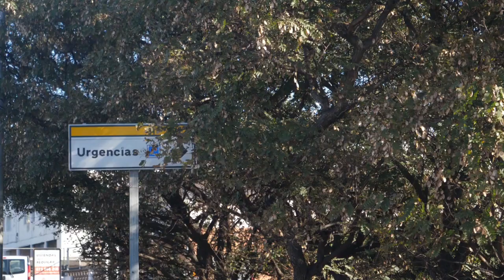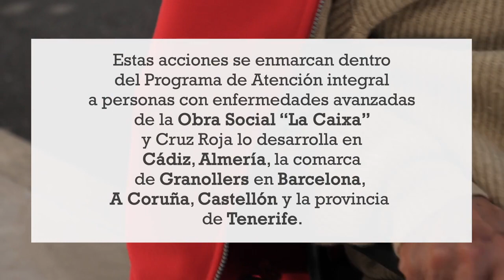Apoyo psicosocial en enfermedades avanzadas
El equipo de atención psicosocial de Cruz Roja que trabaja en el Programa para la Atención Integral a Personas con Enfermedades Avanzadas, impulsado por la Obra Social "la Caixa", ofrece un apoyo imprescindible para afrontar la muerte de la mejor manera posible. A veces, incluso, con una sonrisa. El equipo del Hospital de Ofra, de Cruz Roja en Santa Cruz de Tenerife da fe de ello en este vídeo.